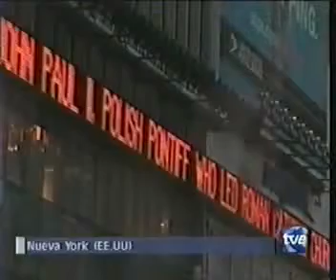EL DIA QUE MURIO EL PAPA JUAN PABLO II SEGUNDA PARTE.